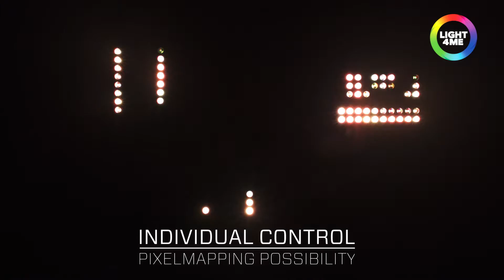MUSICEXPERSS - LIGHT4ME PREMIUM COB PIXEL BAR 10 x 9W RGB LED WASH BLINDER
LIGHT4ME PREMIUM COB PIXEL BAR 10 RGB jest to idealnych rozmiarów (900 x 182,5 x 111mm) światło typu Wash/Blinder dla profesjonalnych zastosowań na scenie. Dzięki technologi COB LED pozwalającej na bardzo precyzyjne mieszanie kolorów z palety RGB otrzymujemy barwę światła jaka w danej chwili jest nam potrzebna.

LIGHT4ME COB PIXEL BAR 10 RGB 10 RGB to oświetlacz LED, które może działać jako samodzielne urządzenie, nie wymagające dodatkowych nakładów na sprzęt, może też być elementem większych instalacji. COB PIXEL BAR 10 RGB został wyposażony w system łączenia, który umożliwia stworzenie ściany świetlnej.

Solidna obudowa i podstawa oraz optymalne rozmieszczenie gniazd przyłączeniowych IEC czy DMX umożliwiają bezproblemowy i szybki montaż urządzenia.

Doskonale nadaje się na duże jak i mniejsze sceny, do klubów, teatrów ponieważ rozświetla wyjątkowo dużą powierzchnię przy ustawieniu dimmera na 100 % nie tworząc przy tym kolorowych cieni RGB. Wspomniany wcześniej elektroniczny dimer 0-100% daje możliwość użycia w mniejszych pomieszczeniach. Urządzenie posiada ponadto efekt strobe/pulse, wbudowane programy oraz makra kolorów a to wszystko sterowane ręcznie za pomocą czterech przycisków oraz czytelnego wyświetlacza LCD. LIGHT4ME COB PIXEL BAR 10 RGB może działać również w trybie auto, sterowania dźwiękiem oraz oczywiście w trybie DMX.

Urządzenie to wykonane jest bardzo profesjonalnie i estetycznie a obudowa zapewnia dużą trwałość. To najbardziej elegancki oświetlacz LED tego typu na rynku w tym przedziale cenowym.